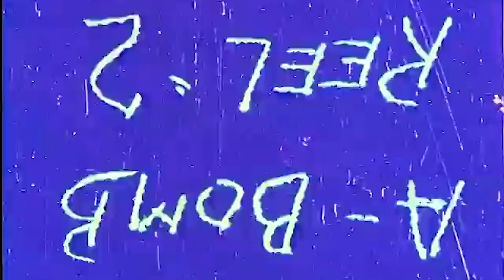All Eyes - Change Trailer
"Change" is the second album from Minneapolis band All Eyes.

Film directed and edited by James Christenson for Vista Pop.